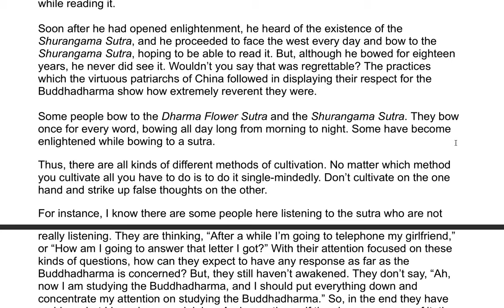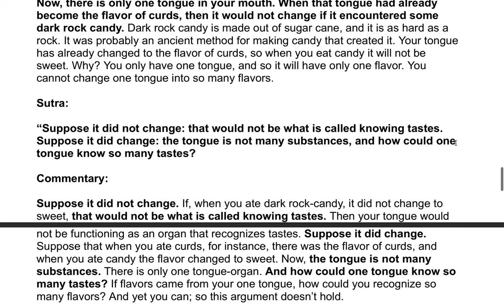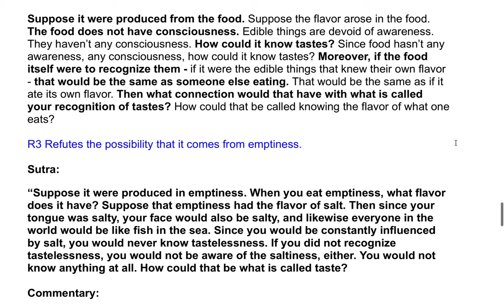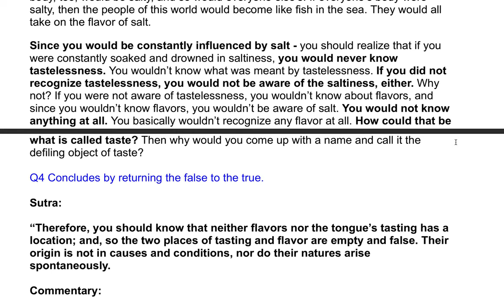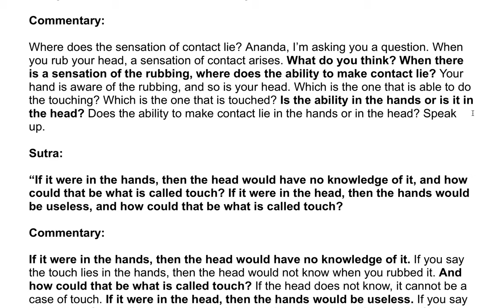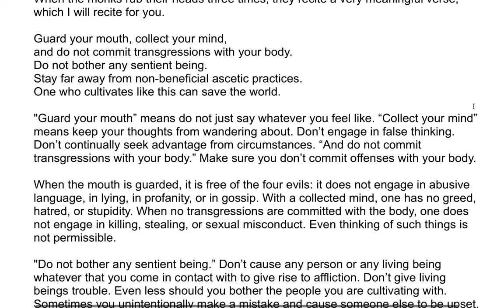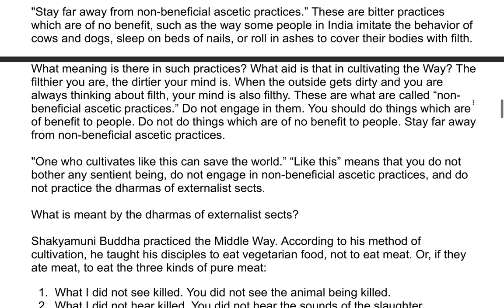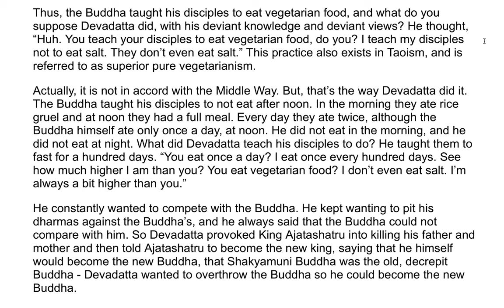The Shurangama Sutra| A Commentary by the Venerable Master Hsuan Hua 65